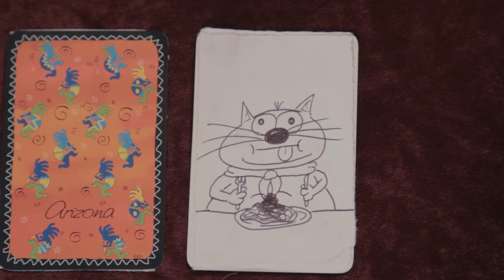Dance with the Shadows | E01: Tarot Cards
Walhorn attempts to teach his guest about Tarot Cards, but a "matchtastrophy" threatens to throw the lesson of course.

Host Walhorn Foechuckle the Shadowdancer and his apprentice Leviathan Treefellow guide us through a six episode mini-series about magic and the occult.

CREDITS:

Starring: Gabriel Caste & Luke Bellmonte
Directed by: Evan Petruzzi
Written by: Evan Petruzzi & Gabriel Caste
Producer: Sarah Wong
Editor: Bill Hilferty
Director of Photography: Erich Hamil
Associate Editor: John Niemec
Production Designer: Sarah Roethke
1st ADs: Ian Rose, Ryan Canney
Camera Operators: Ethan Schwartz, David Cohan
Gaffer: Jack Nitz
Sound Mixer: Sarah Roethke
Sound Designer: Bill Hilferty
Set Decorator: Chelsea Cannon
Set PAs: Nick Nelson, Claire Gambrell, Dave Mack
Colorists: Isaiah Fernandez, Jack Nitz